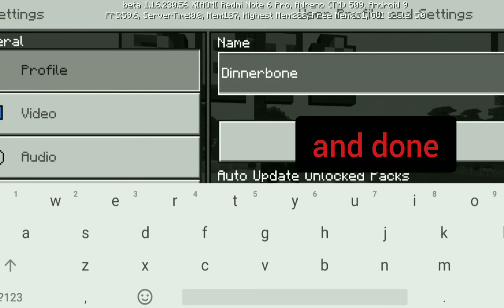how to be upside down in minecraft pe